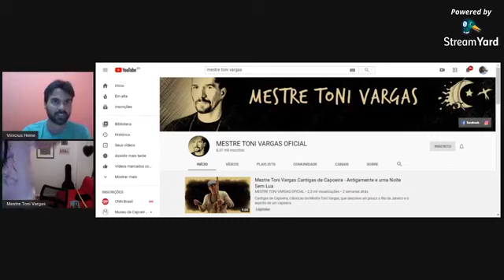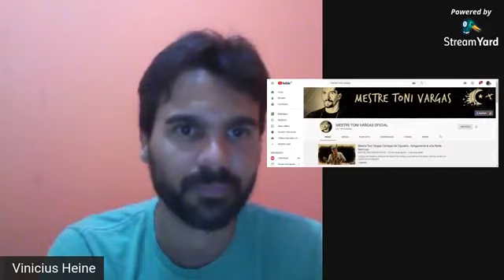Roda de Saberes Mestre Toni Vargas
Nesta Roda de Saberes o Mestre Toni vargas fala de toda a sua trajetória e experiência em trabalhos educacionais com a Capoeira.